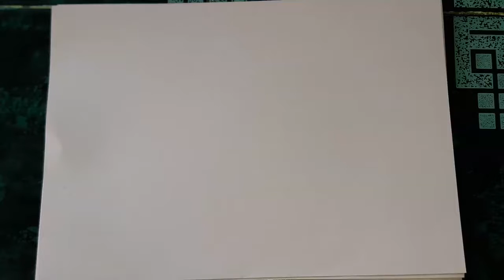ART LESSON 09: HOW TO DRAW CARTOON Fish STEP BY STEP - FOR BEGINNERS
ART LESSON 09: HOW TO DRAW CARTOON Fish STEP BY STEP - FOR BEGINNERS EASY AND COOL, ALL YOU NEED TO DRAWING IS BLACK PEN AND WHITE PAGEPER, NOW LET'S GET IT STARTED !!!